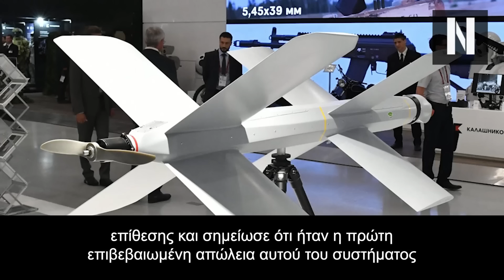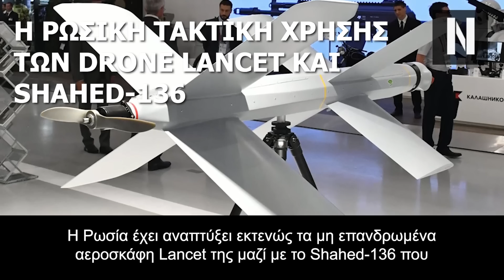Δείτε το: Ρωσικά drones κάνουν σμπαράλια τέσσερεις ουκρανικούς S-300! Διέλυσαν την αεράμυνά τους!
Ρωσικά UAV Lancet ''σπέρνουν τον όλεθρο'' στην Ουκρανία!

''Σμπαράλια'' 4 εκτοξευτές S-300

Η Ρωσία στέλνει πρώτα τα Ιρανικά drone Shahed κατά των ουκρανικών πυραύλων επιφανείας-αέρος (SAM) ως δόλωμα, για να υπολογίσει την ακριβή θέση τους και στη συνέχεια τους καταστρέφει κάνοντας χρήση των Lancet

"Την περασμένη ημέρα, οι Ρωσικές Ένοπλες Δυνάμεις δήλωσαν ότι κατέστρεψαν τέσσερις εκτοξευτές S-300 στην περιοχή του Χερσώνα και ένα αυτοκινούμενο αντιαεροπορικό πυροβόλο Gepard των Ενόπλων Δυνάμεων της Ουκρανίας με τη βοήθεια drones Lancet.

Κατά τη διάρκεια των επιδρομών, 14 στρατιώτες των Ενόπλων Δυνάμεων της Ουκρανίας σκοτώθηκαν και δέκα τραυματίστηκαν, δήλωσε στους δημοσιογράφους εκπρόσωπος της περιοχής.

Όχι μόνο αυτό, σύμφωνα με στοιχεία βίντεο που εμφανίστηκαν στα μέσα κοινωνικής δικτύωσης στις 26 Απριλίου, το drone αυτοκτονίας Lancet χτύπησε επίσης ένα ουκρανικό 9A330 TLAR του συστήματος αεράμυνας Tor.

Ο λογαριασμός Twitter «Ukraine Weapons Tracker» δημοσίευσε ένα βίντεο της επίθεσης και σημείωσε ότι ήταν η πρώτη επιβεβαιωμένη απώλεια αυτού του συστήματος αεράμυνας.
Κεφάλαια:
0:00 - Εισαγωγή
01:01 - Η Ρωσική τακτική χρήσης των drone Lancet και Shahed-136